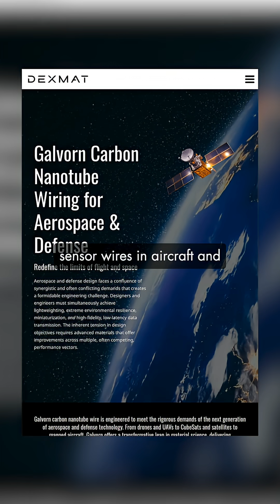How DexMat Is Revolutionizing Materials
Bryan Hassin shares the innovative work happening at DexMat, where advanced carbon nanotube technology is driving a new generation of lightweight, high-performance materials.
From aerospace to energy, DexMat is helping revolutionize the future of materials through scalable, real-world applications.